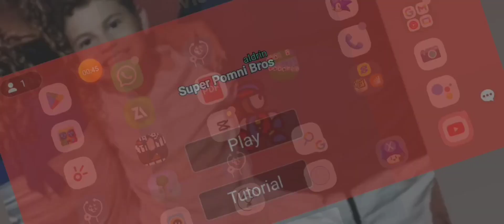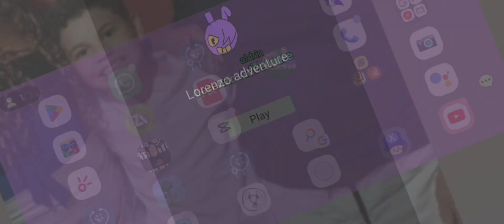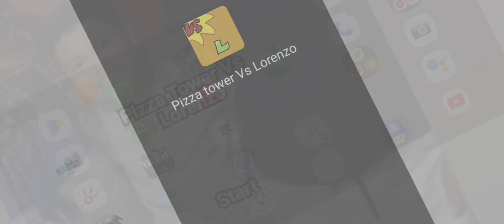jogando o mapa do